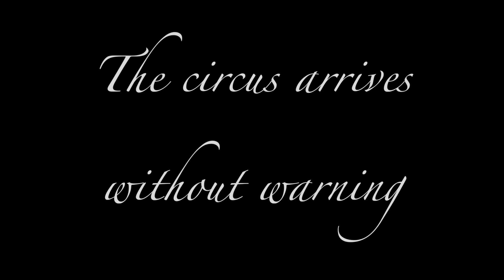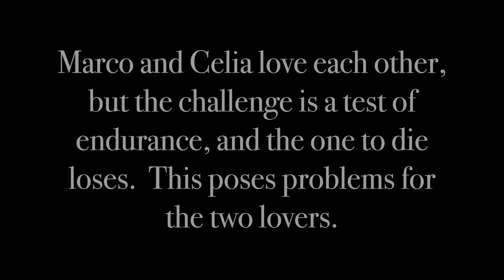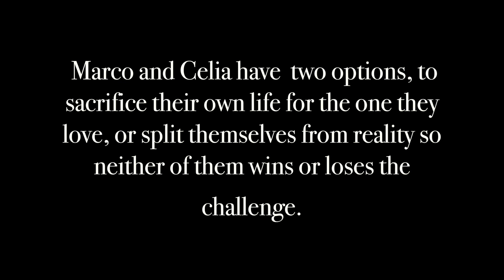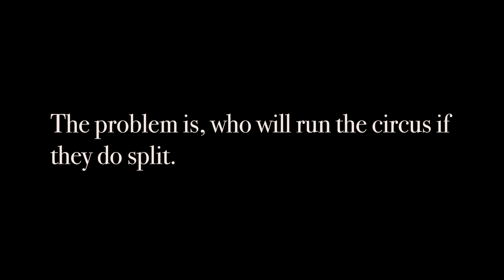The Night Circus Trailer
A drawn trailer for the book "The Night Circus" by Erin Morgenstern. This is for my English class.